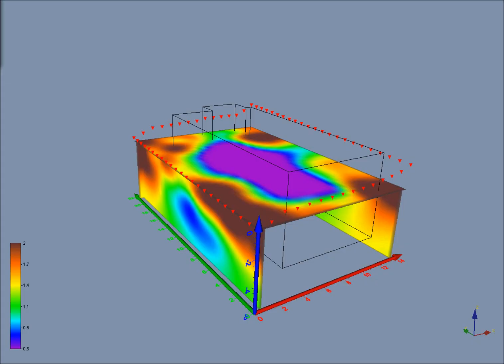ERT 3D - Locating a leak in a leachate underground tank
Locating a leak in a leachate underground tank